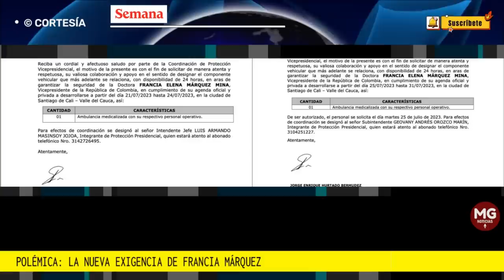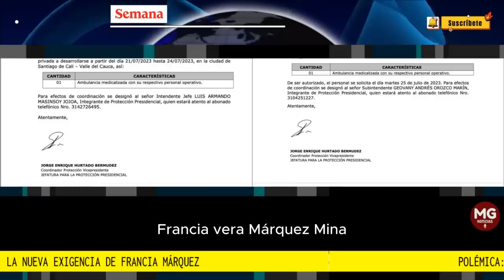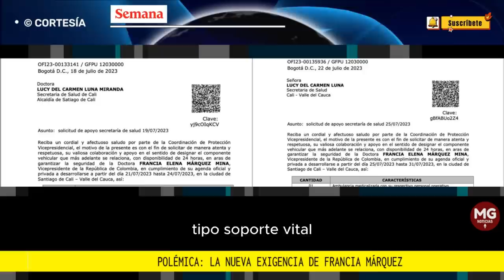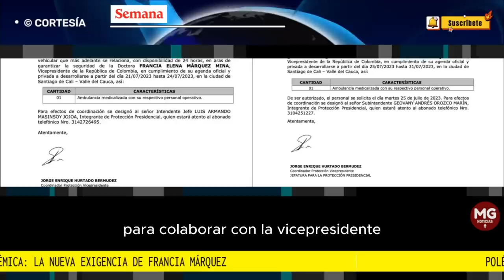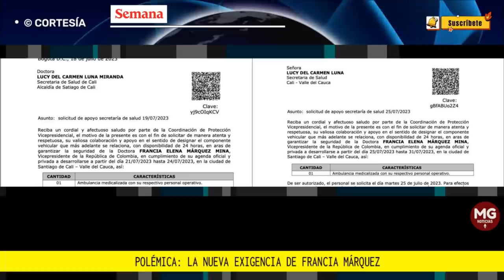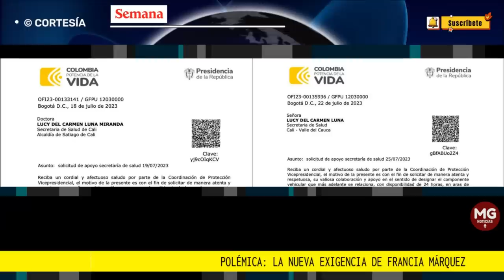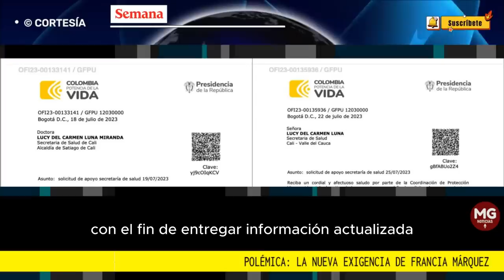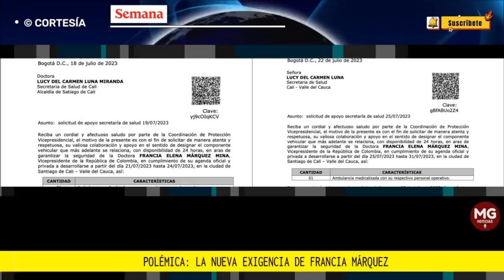UN NUEVO ESCÁNDALO EN EL GOBIERNO 🔴 La Exigencia de Francia Márquez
La nueva exigencia de Francia Márquez: ahora pide a la Secretaría de Salud de Cali que una ambulancia atienda a sus familiares en su casa en Dapa
SEMANA conoció documentos con los que la Vicepresidencia de la República solicita “apoyo” de una misión médica de alta complejidad. Los acompañamientos son de 24 horas y por varios días.
FUENTE SEMANA